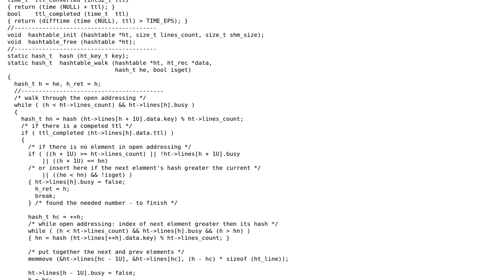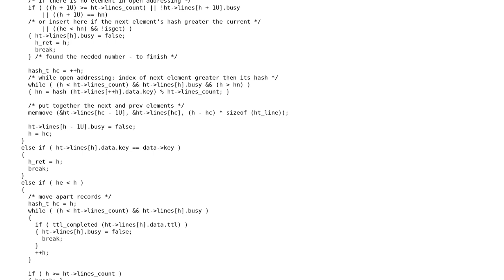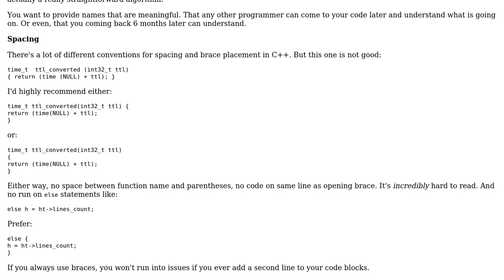Code Review: Hash table with "Time To Live" elements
With thanks & praise to God, and with thanks to the many people who have made this project possible! | Content (except music & images) licensed under CC BY-SA | Music | Images & others | With thanks to user Kirill Golikov user Jamal user Barry and the Stack Exchange Network Trademarks are property of their respective owners. You are responsible for your own actions.